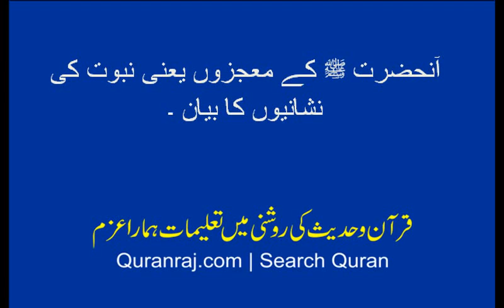RasoolSAW Ka Mojzon Yani Nabowat Ki Nashnion Ka Byan